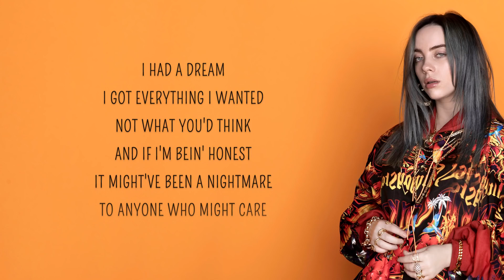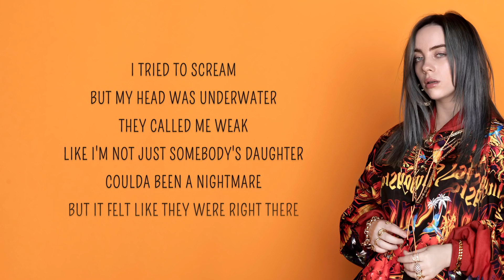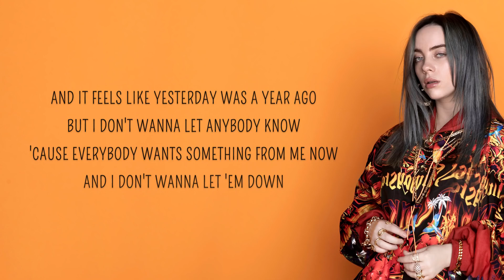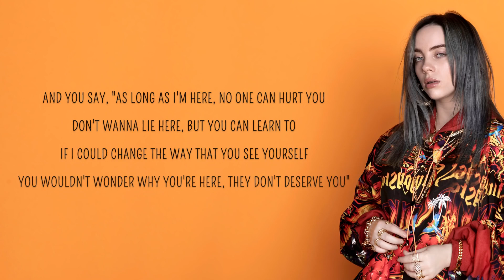Billie Eilish - everything i wanted (Lyrics)